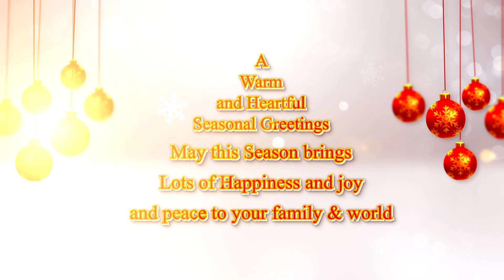05 Jingle Bells Instrumental | CMT Instrumentals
05 Jingle Bells  Instrumental | CMT Instrumentals

Original Credits : Jingle Bells - Jim Reeves - Twelve Songs Of Christmas